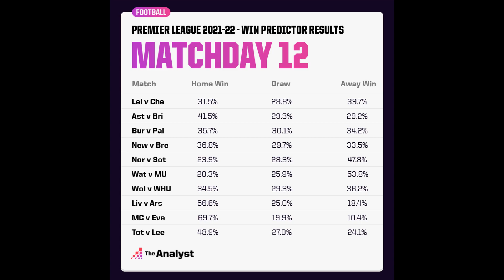Burnley end 11-match Premier League winless run with Brighton victory